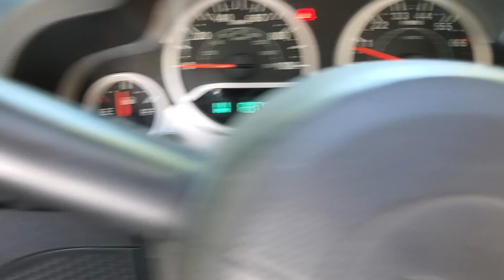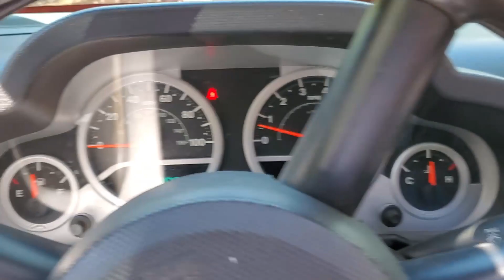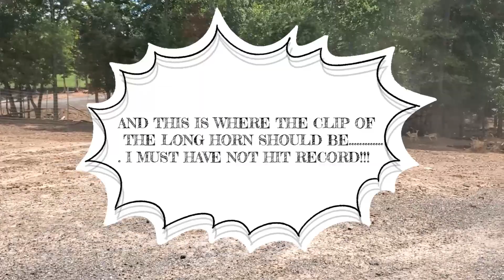JEEPTASTIC AKA ZOOTASTIC 9/18/2021